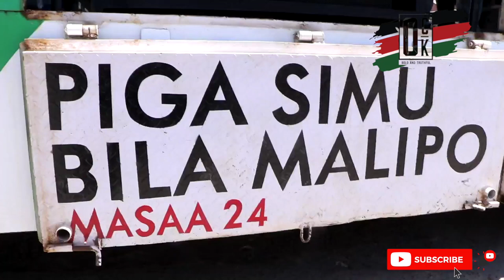NAROK WANAKUNYWA POMBE KUSHINDA ANY OTHER COUNTY IN KENYA Nacada reveals